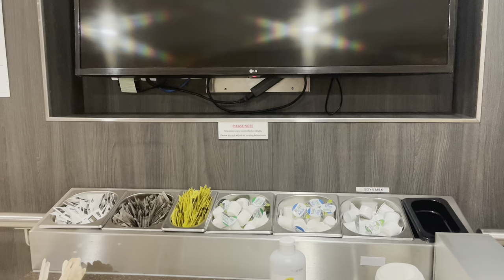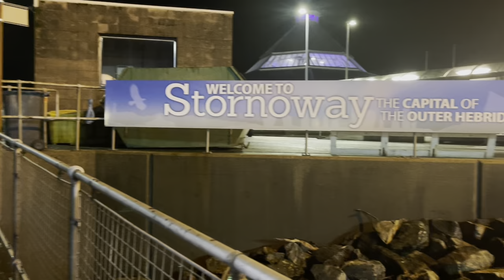ULL-STO Storm Arwen Scary Ferry Crossing with Calmac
TW- flashing lights and fear of ocean/darkness ‼️

Omg you guys!! This was insane 🤮 in the end I’m glad they didn’t have the lights at the front on as I would’ve been on the first life boat out of there 😬

Scary but thrilling experience! And as always the Calmac crew/team are so accommodating and amazing! Thoroughly recommend using their services!

I mostly kept the original audio throughout so you can hear the scary noises! Wonder what was going on whilst I slept🥶😴

Note this was a trip to see my family on the island and I only had small amount of time off work so I was keen to get across sooner rather than later ♥️

Sophie xog